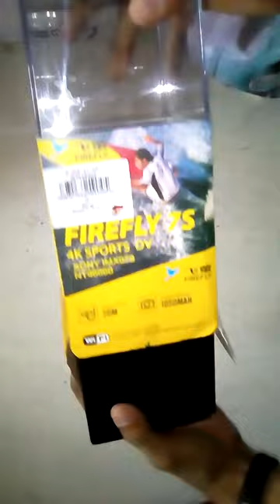Gearbest_Hawkeye Firefly 7S 2160P WiFi FPV Action Camera - SILVER